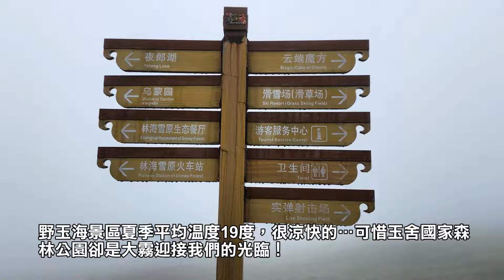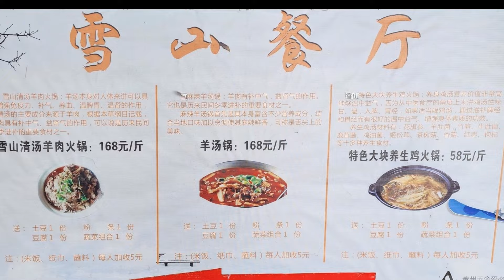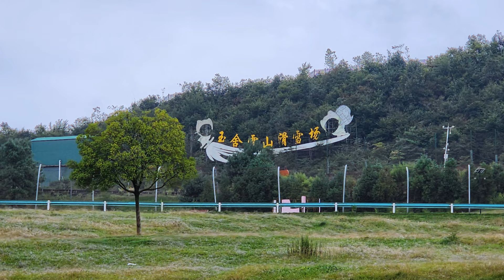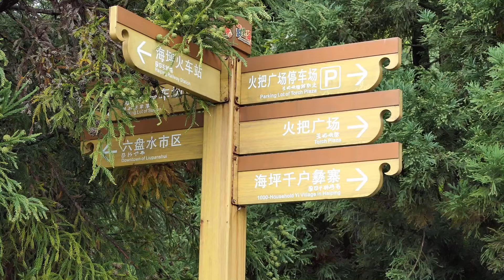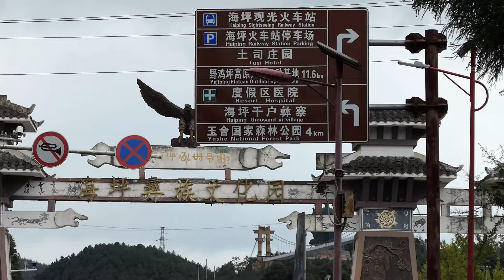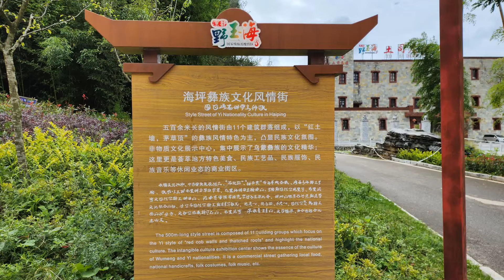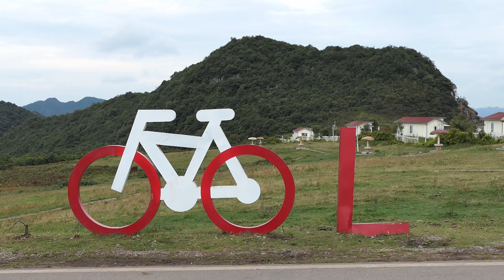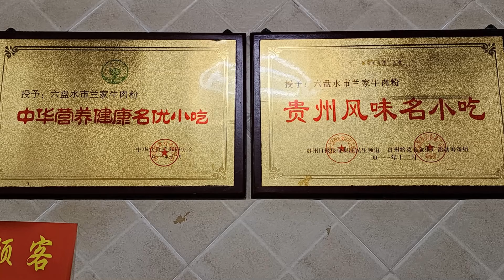2023中國涼都貴州六盤水之野玉海景區 野雞坪：星空花海、北盤江大橋 玉舍國家森林公園 海坪千戶彝寨 中國自由行深度遊 與您共享！！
00:00貴州省人氣景點之野玉海景區簡介
01:10玉舍國家森林公園
02:35高原小火車，可以用上帝的視角看海坪彝族村寨
07:08海坪‧彝族文化園及彝族風情街
12:07野雞坪‧星空花海
13:08野雞坪‧天空之戀雲端懸崖酒店看北盤江大橋
15:51海坪‧千戶彝寨
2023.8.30中國自由行Day 3 中國涼都貴州六盤水之野玉海景區 野雞坪：星空花海、北盤江大橋 玉舍國家森林公園 海坪千戶彝寨 與您共享！！
背景音樂：在那遙遠的地方(發燒葫蘆絲)、茉莉花(發燒葫蘆絲)、四季歌(發燒葫蘆絲)、牧羊歌(發燒葫蘆絲)、林中的小路(發燒葫蘆絲)
攝於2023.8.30六盤水‧貴州飯店：早餐太過豐盛，也吃不了多少啦！
補充說明：中國入出境時都要在24小時內於網路填寫二維健康申報碼，成功後截圖並提供給海關查驗的，中國自由行首篇居然忘了介紹…就是QR Code啦，該喝蠻牛提提神了！
今日將前往貴州省人氣景點之野玉海景區造訪，野玉海景區夏季平均溫度19度，很涼快的…可惜玉舍國家森林公園卻是大霧迎接我們的光臨！
野玉海景區是由野雞坪、玉舍國家森林公園、海坪三地取首字的合稱，位於貴州六盤水市水城縣南部，距市區30公里。
天氣如此，我還想到處探秘，差點迷途回不來，幸好遇到好心的露營咖熱心聯繫餐廳載我們一程歸來…感激不盡囉。
玉舍國家森林公園遊客中心居然沒開，時間近正午吃飯時間，享用在地的烤羊排及烤土豆等…
高原小火車‧林海雪原站：這二個鏡頭片段是早先前霧中拍攝，差點迷途的，林海雪原站買票坐高原小火車，可以用上帝的視角看海坪彝族村寨，春天還有杜鵑花、油菜花可觀賞。
這個高原小火車因為建設在雲貴高原之上，有旅友稱它為世界第一高鐵…專心看景吧！
高原小火車車廂採封閉式設計，拍攝時很難擺脫炫光的干擾又晃，命苦呀！海坪千戶彝寨的紅色老建築開始映入眼簾，看起來還蠻壯觀的…
高原小火車‧海坪站：這種火車比較討喜，不知是否仍有營運？
海坪‧彝族文化園
海坪‧彝族風情街：今天因為學校已開學所以人煙稀少，假日很多遊客的，彝族火把節時的人潮會更驚人。
中國正在流行的旅拍，有專業攝影師隨行，甚至有燈光師、化妝師…好像以妹子居多，每套至少298RMB起跳。
轉移陣地前往野玉海景區之野雞坪，前方一顆顆錐形的山頭最能代表貴州的印象，拍攝囉。
野雞坪‧星空花海
野雞坪‧天空之戀：中國涼都六盤水著名的雲端懸崖酒店就是此處，要購票的，搭接駁車過吊橋到北盤江大橋高空觀景台，每次限５人進入觀賞雄偉壯觀的北盤江大橋，不過下方觀景台也能見到的，一棟棟獨立的雲端懸崖酒店還真有人住宿…追求刺激吧！世界最高且雄偉又壯觀的北盤江大橋，不知是否天候影響很難穩定的拍攝。
野雞坪‧星空花海：返程前往海坪千戶彝寨經過此處再拍一次花海…進去還是要購票的啦，時間不夠在外面用相機拉遠就好了。
海坪‧千戶彝寨
後面是今日的晚餐餐廳(在地人介紹的名店)及住宿的飯店：樸舍文化酒店，有點像台灣承億文旅連鎖飯店的格局。